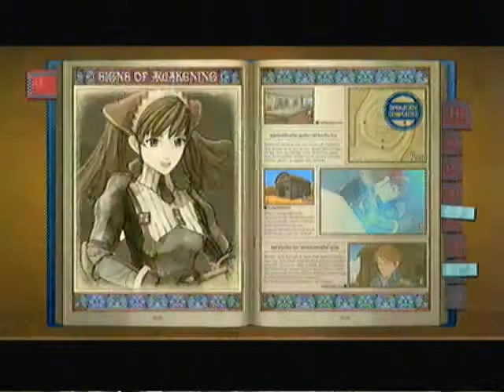Let's Play Valkyria Chronicles PT83 - The Rage of Eleanor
We're doing the rest of the reports in this batch.

In this episode, I get to start Eleanor's side chapter, What Lies Beyond Hate, which takes place just after Zaka joins you at the end of Chapter 10. Here, Eleanor's issuing a mission on her own accord without getting approval from the higher ups. She wants the 7's to stop a man named Geld from torturing Gallian hostages and executing them. Geld was the man that practically destroyed Eleanor's life by torturing and killing the man she loved dearly back in EWI.

She wants revenge by any means necessary. And she sure as hell shows it.

This mission is a stealth mission, and you either win quickly or lose quickly. Welkin's on foot, for one, and you must dispse of three Scouts immediately, or risk being spotted and lose instantly. Should you hear the words "Enemy spotted!!" by your units, you take that enemy out. NOW.

Welkin tries to be all ninja like, but blitzes instead, while Marina and Alicia pick up the slack. This results in an easy A Rank win!